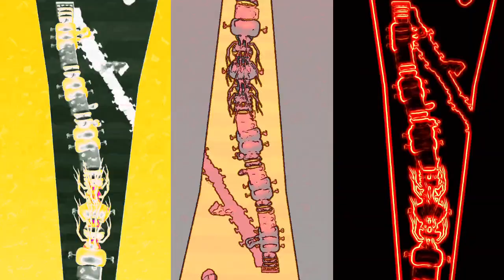Wrong color Challenge in game Sandwich Runner